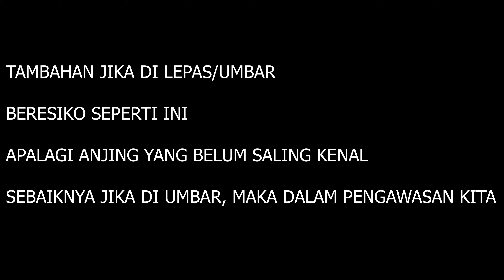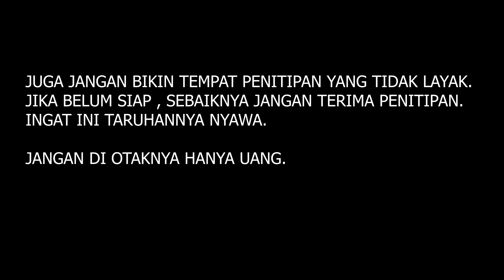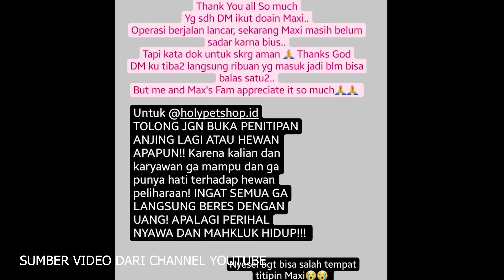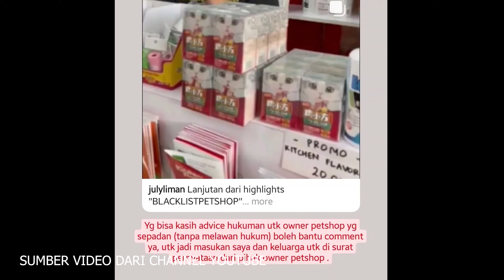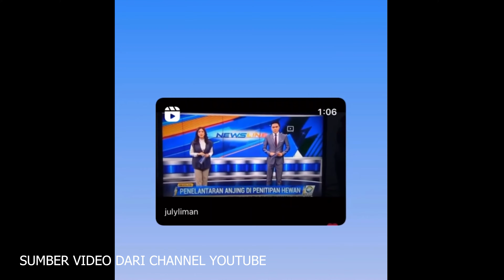Tips mencari penitipan untuk anjing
Tips versi funsmart dan beberapa contoh yang kemungkinan bisa terjadi di kepada anjing kita. berhati hati dalam memilih tempat penitipan. semoga kita berbahagia selalu.

TUJUAN FUNSMART

Jika ingin anjing anda pintar dengan cara menyenangkan bisa datang ke FS. Untuk contoh bisa lihat di link video kami.

We Create Next Style, Next Level.

THAMRIN.